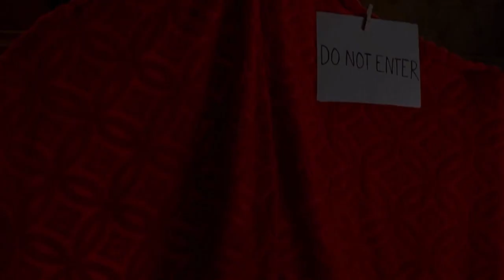YEEEAH! MARK RUFFALO, HUH? | PSYCHOTIC DEMENTED DANCING MEME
My old 800k subs channel is gone, so I reupload my old and new contents here.
I hope you'll enjoy them.